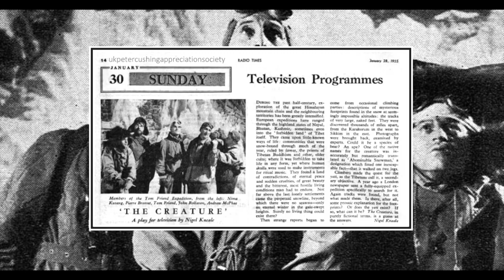The Abominable Snowman (1957) Review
Examining Hammer Studios 1957 classic 'The Abominable Snowman' starring Peter Cushing.